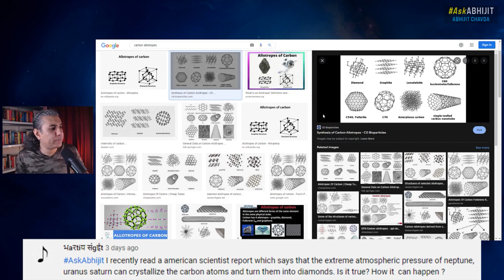Jupiter, Saturn May Have DIAMOND Cores